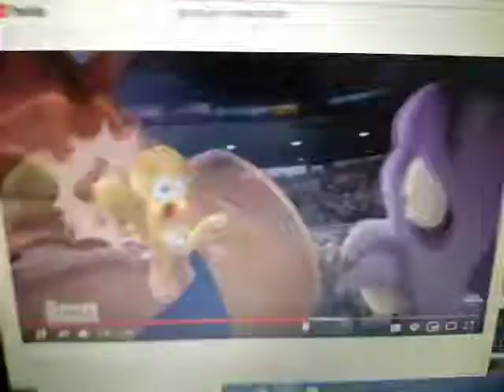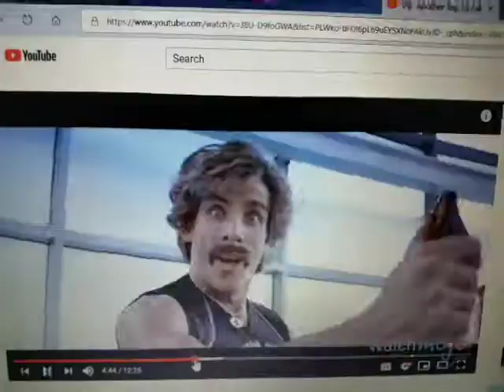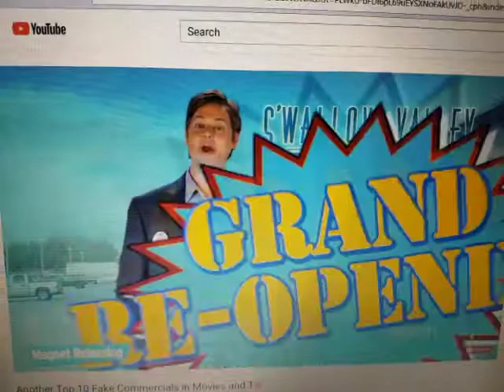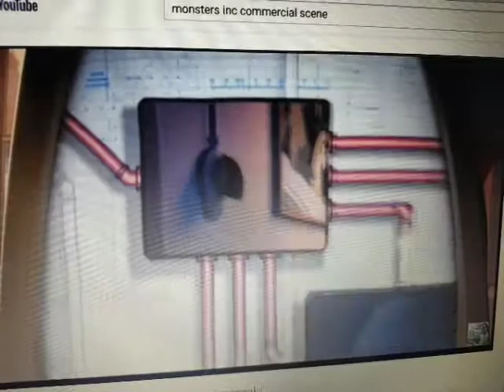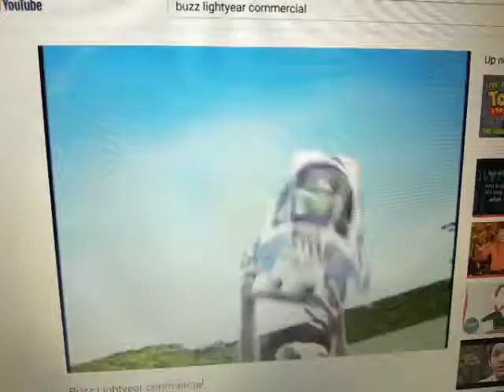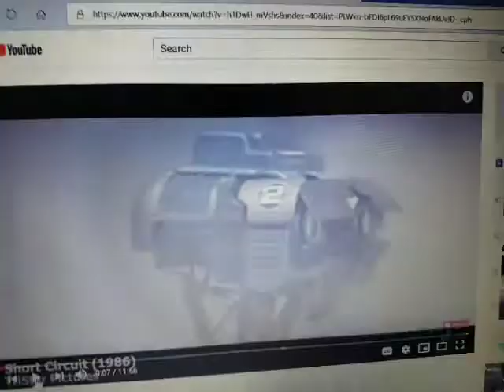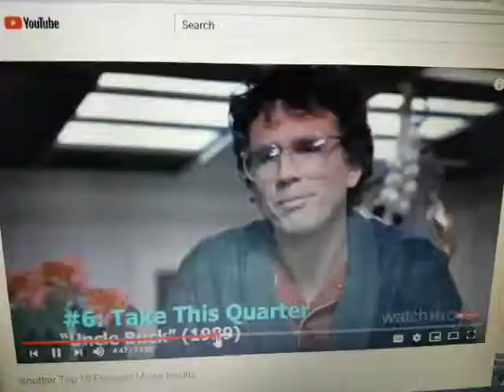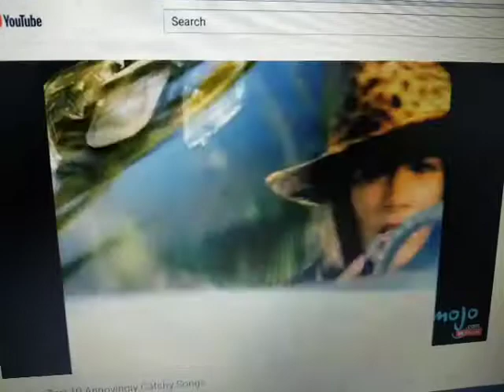Anti Ad Part 9